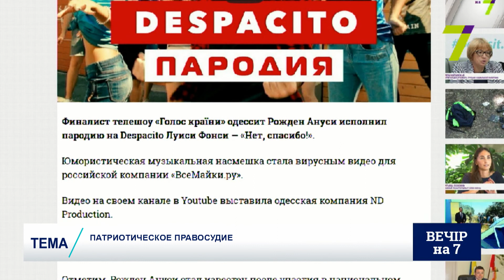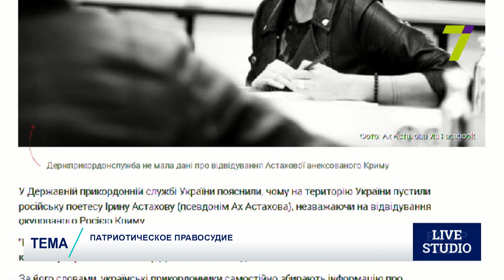Патриотическое правосудие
Александр Винницкий - замглавы организации “Свобода”